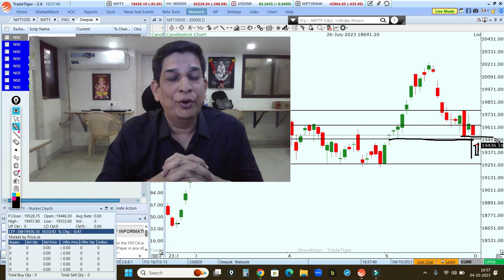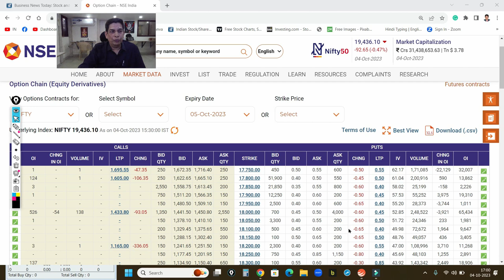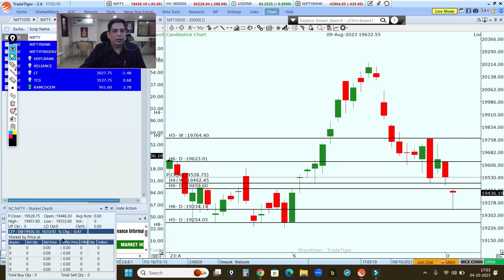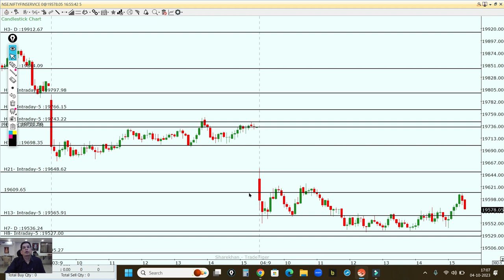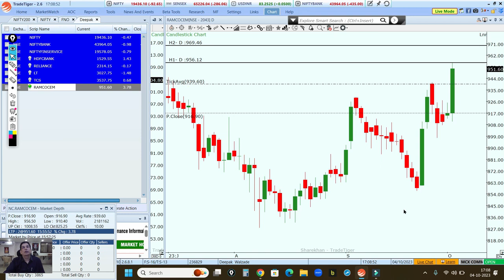कल कहा होगी Weekly Expiry?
In this video, I explain my view on Nifty Weekly Expiry with then help of option chain analysis and also explain, Bank Nifty, and Stocks for  intraday for tomorrow